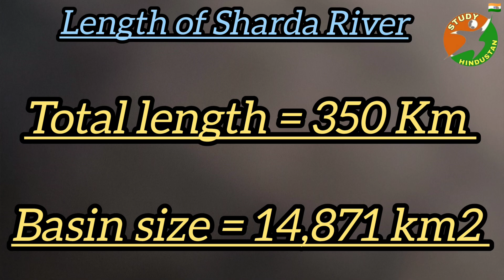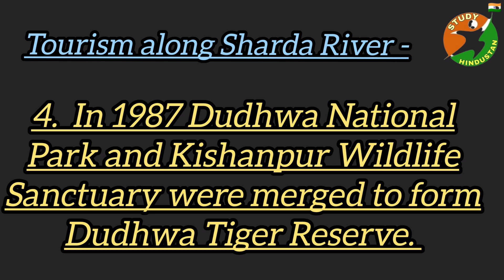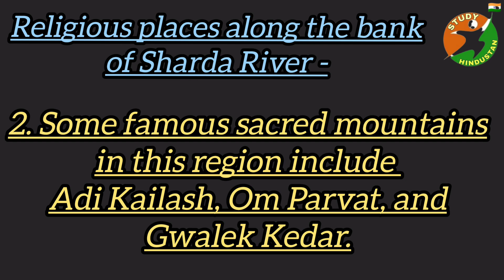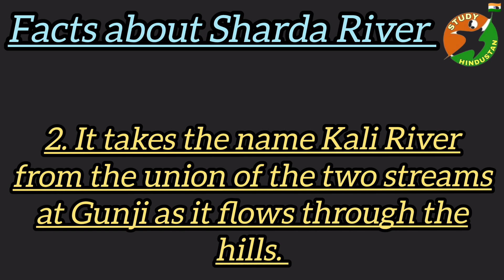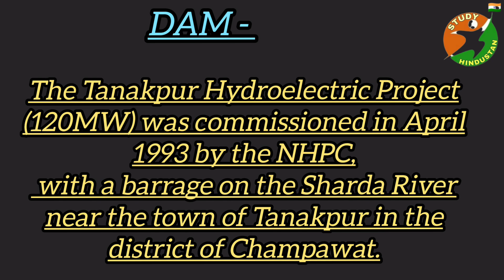History of Sharda River| शारदा नदी | Kali River | Mahakali River| काली नदी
शारदा नदी की सम्पूर्ण जानकारी